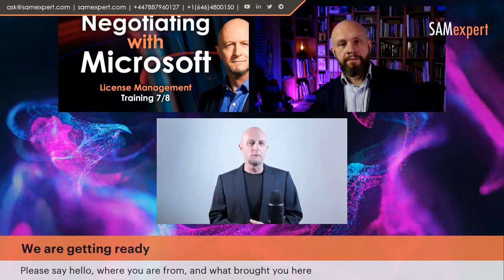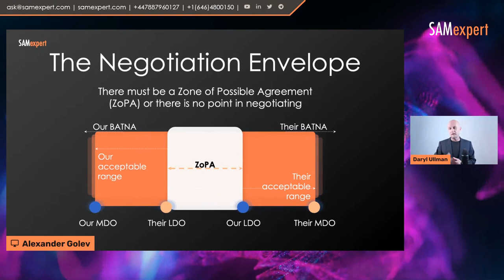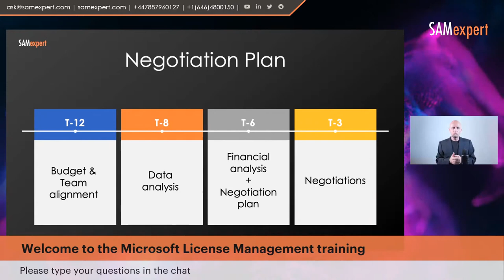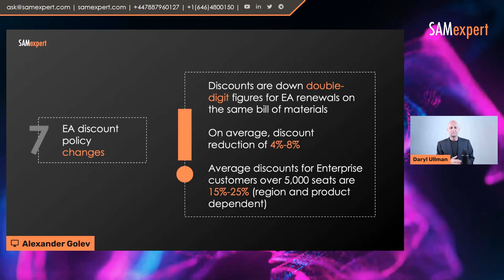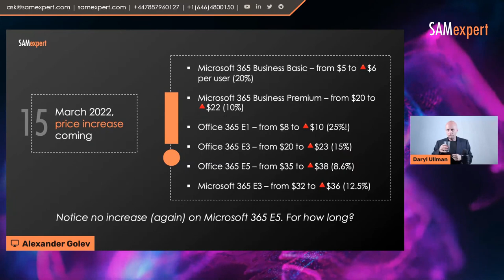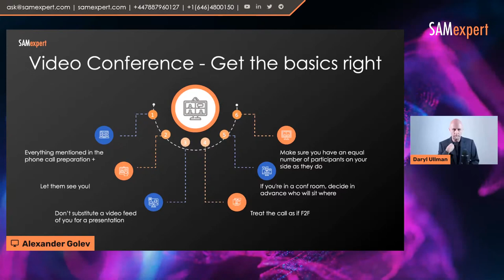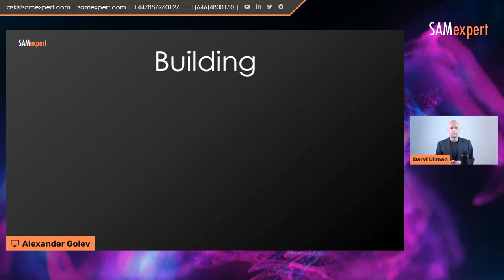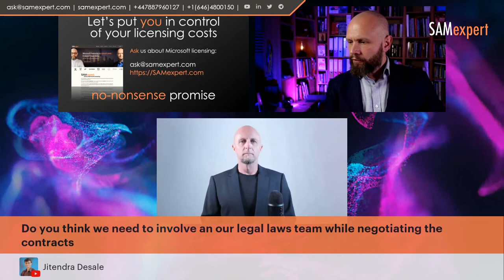Negotiating with Microsoft – Daryl Ullman [License Management Training 7/8]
Negotiating your license agreements with Microsoft
► Discounts, concessions, considerations
► Team, strategy, tactics

ABOUT THIS TRAINING
We cover core licensing principles, common mistakes, contracts, renewals, negotiations, and audits.

The core aim of this course is to explain the principles of Microsoft Licensing, to give you a foundation, a playbook of Microsoft License Management, after which you'll be able to comfortably navigate one of the most complex licensing models, and progress in a career of a License Manager, Vendor Manager, Procurement Specialist.

ESSENTIAL READING

OTHER SESSIONS

DO YOU HAVE A MICROSOFT LICENSING CHALLENGE?